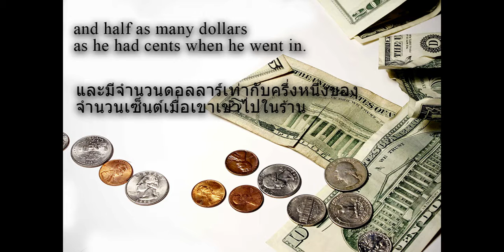Problem 47 Dollars and Cents